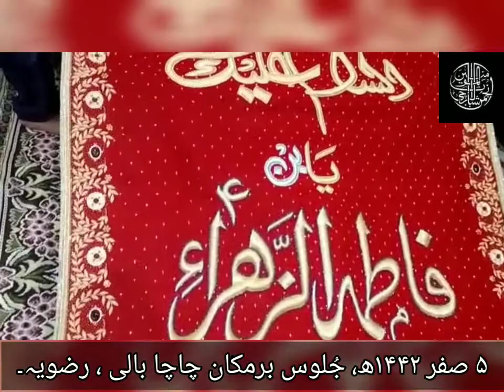*AAI ZAINAB asws BAZAR* 5 SAFER 1442h/2020 JULUS CHACHA BALI HOME RIZVIA.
*AAI ZAINAB asws BAZAR*
5 SAFER 1442h/2020
JULUS CHACHA BALI HOME RIZVIA.
[MASRUF E PURSA ANJUMAN E SHABAB UL MOMINEEN NAZIM PARTY]